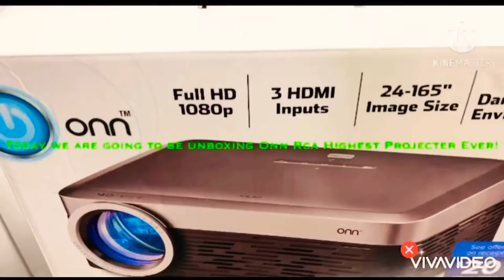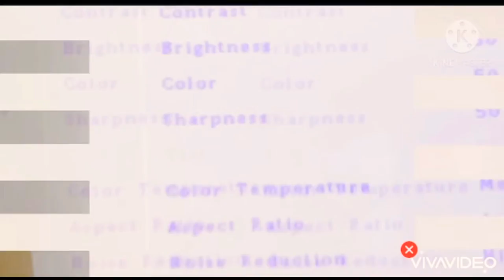Unboxing The Onn RCA Highest HD Projecter ever in the world!!